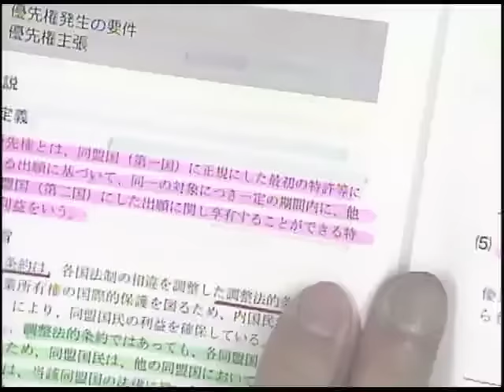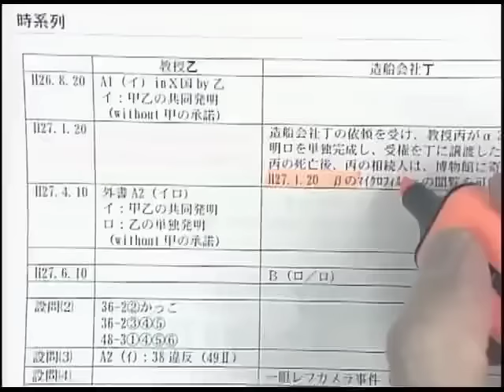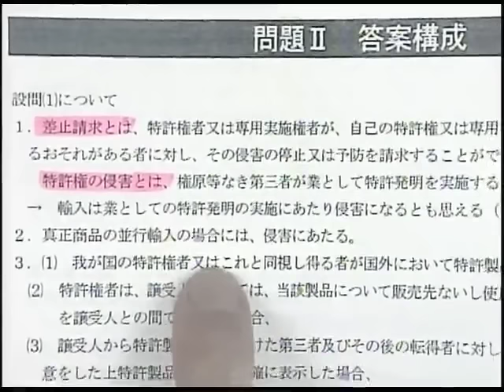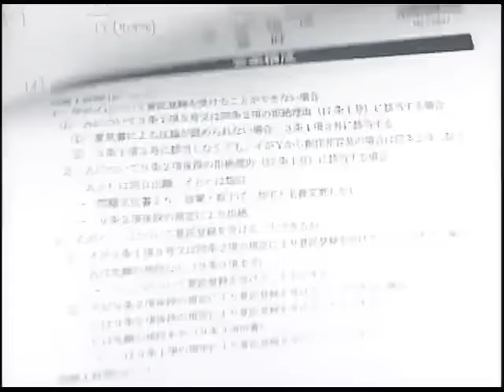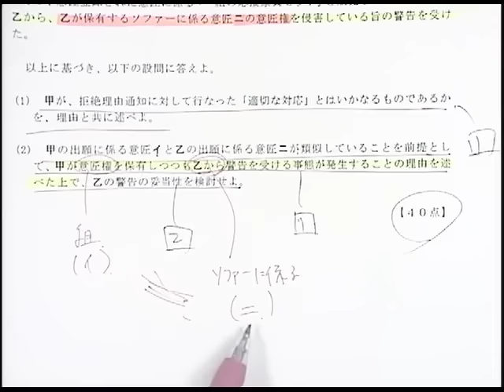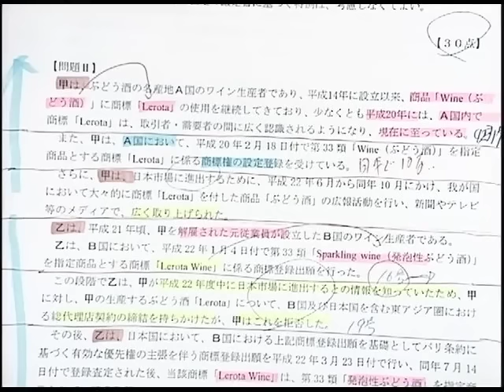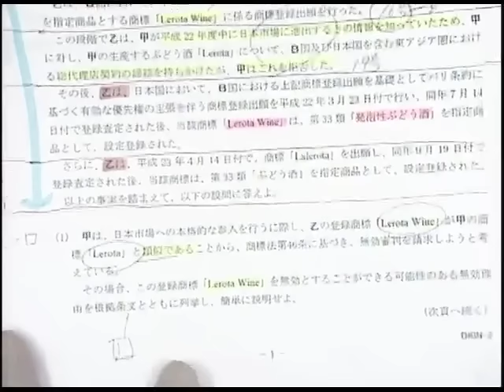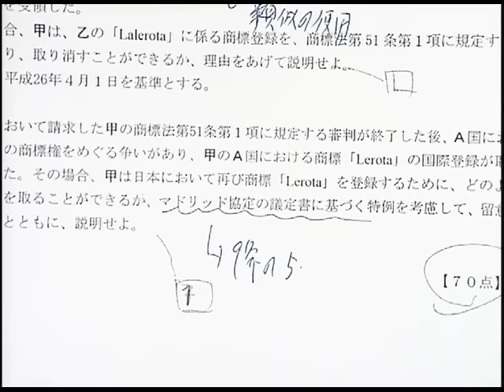平成27年度論文式試験解答速報会